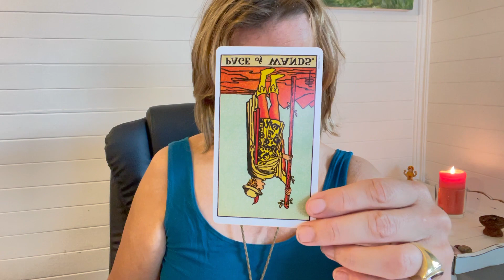Daily Energy forecast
Daily Energy Forecast Saturday April 10th
Page of Wands Reversed. Are you eating healthy?
Are you moving your body enough?
Do you feel the need to move on?
Maybe things are delayed because you have been cutting corners. Cross your t’s and dot your I’s before you move on today.